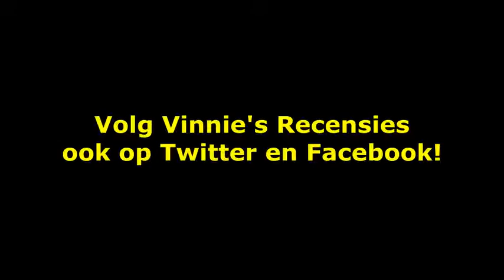Clean, Shaven 1993 Recensie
Vinnie's Recensie van Clean, Shaven uit 1993